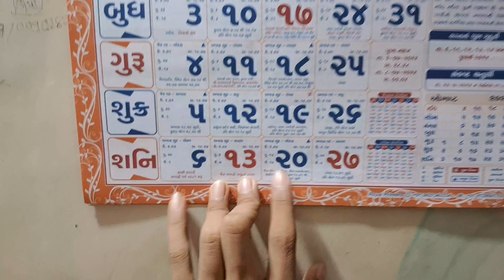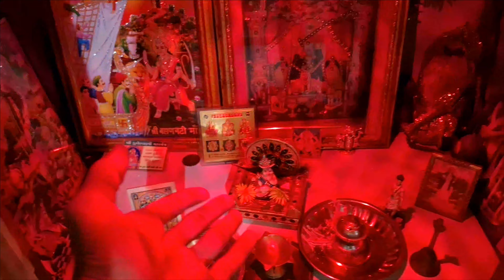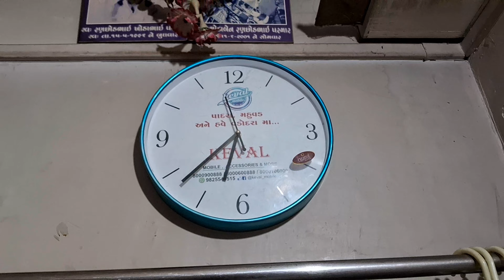Riya ne Finally Patang Uda Dii... 🥴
This Vlog Is Daily lifestyle Vlog With Family and Friends Today's Vlog is Daily Vlog Daily upload on a Youtube at 8:00 & 9:00 Uploading time on YouTube Please Support me Everyone

"Welcome to Jayu Vlogs, Daily Vlog, where I take you on a captivating journey through my everyday life. Join me as I explore interesting places, share insightful experiences, and connect with inspiring individuals. Each day brings a new adventure, and I'm excited to have you along for the ride.

"Explore the latest trends and daily adventures with our engaging daily vlog! Join us on a journey filled with laughter, challenges, and surprises. 🎥✨ DailyVlog TrendingNow YouTubeLife"

Tags/keywords :"Sky-high Kite Adventures: Uttrayan Unleashed!"
"Colorful Skies & Kite Battles: Uttrayan Spectacle!"
"Flying High: Uttrayan Chronicles and Kite Feats!"
"Sankranti Swag: Uttrayan Vibes in Full Swing!"
"Aerial Views and Kite Challenges: Uttrayan Special!"
"Kai Po Che: Uttrayan Fun & Festivities Revealed!"
"Patangbaazi Extravaganza: Uttrayan Kite Frenzy!"
"Up, Up & Away: Uttrayan Skyline Adventures!"
"Sankranti Soiree: Uttrayan Celebrations Uncovered!"
"Kite Tales: Uttrayan Memoirs in a Vlog
"Roz Ki Masti: Top 10 Mauj Masti Moments!"
"Daily Dose of Fun: Trending Hinglish Vlog"
"Safar-e-Din: Aaj Ka Top 10 Adventure!"
"Bakaiti Chronicles: Hinglish Vlog Hits!"
"Chai Pe Charcha: Trending Gossip of the Day!"
"Dil Se Desi: Daily Desi Swag Moments!"
"Dhamal Diaries: Top 10 Daily Dhamaka!"
"Hasna Mana Hai: Comedy Ka Top 10 Dose!"
"Dil Dhadakne Do: Aaj Ka Lovey-Dovey Vlog!"
"Kuch Toofani Karte Hain: Hinglish Vlog Vibes!"